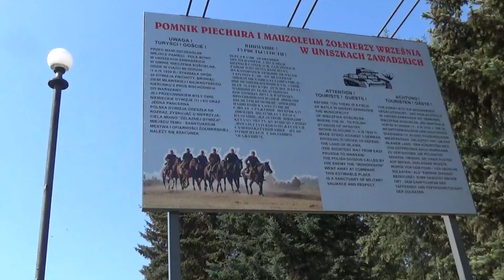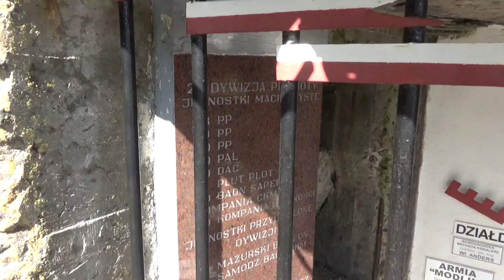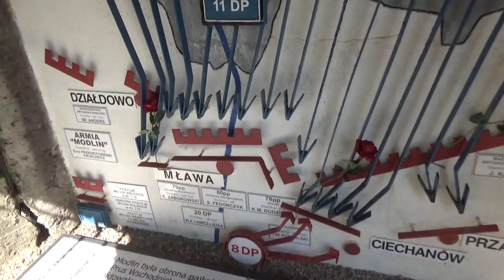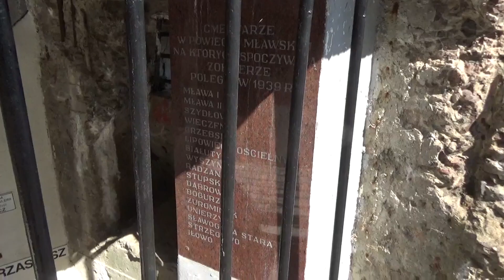Schlacht von Mlawa 1939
Die Schlacht bei Mława, auch bekannt als Verteidigung der Mława-Stellung war eine der ersten Schlachten während des Überfalls auf Polen und somit auch des Zweiten Weltkrieges im Allgemeinen.